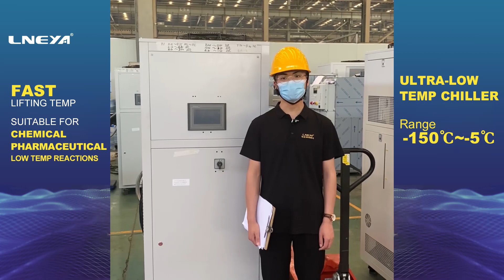The role of low-temperature chillers in hydrogen production processes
In the hydrogen production process, the role of the low-temperature chiller is to provide low-temperature cooling water to cool and condense the raw gas, reaction products and steam in the hydrogen production process, so as to ensure the normal progress of the reaction and high-quality production of products . At the same time, the Guanya Refrigeration low-temperature chiller can also improve the energy efficiency of the hydrogen production process and reduce energy consumption, reducing environmental pollution and economic costs.